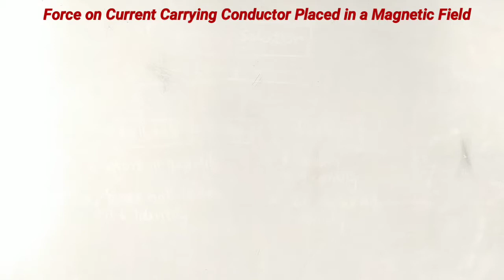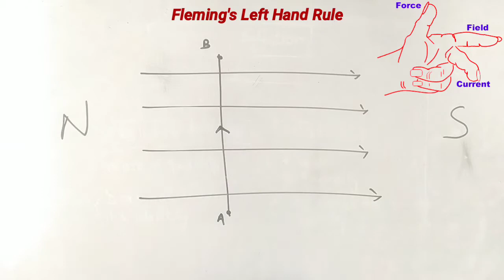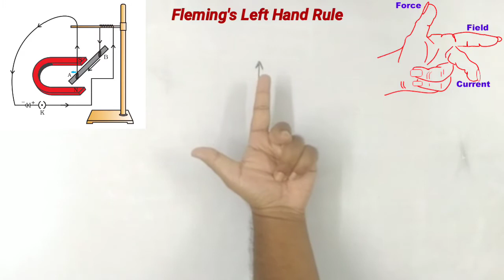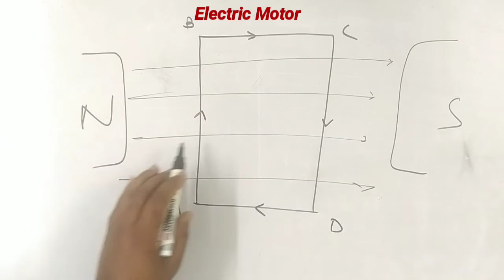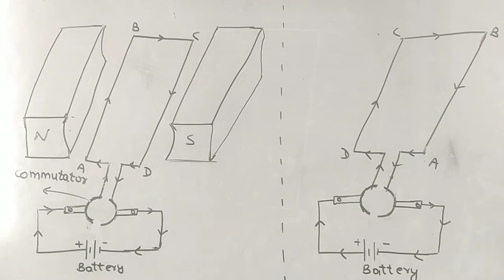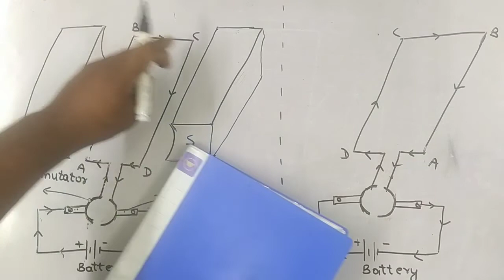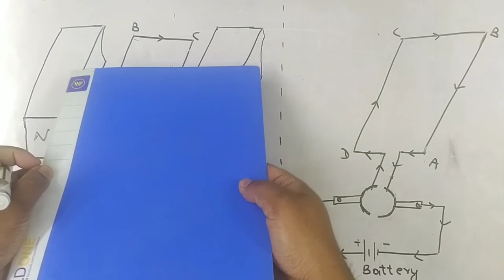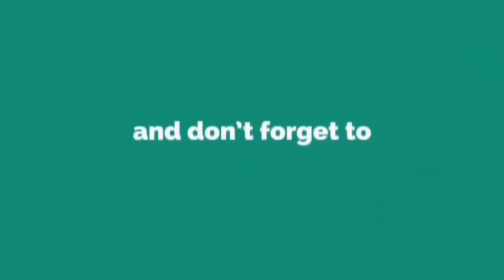3. Magnetic Effect of Current | Class 10 Physics